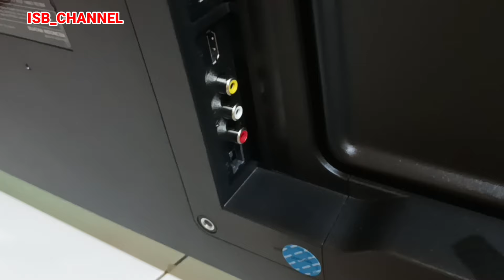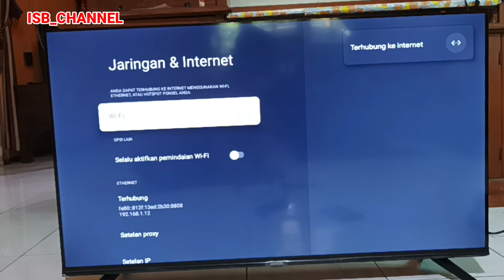CARA MENGHUBUNGKAN ANDROID GOOGLE TV KE MODEM PAKAI KABEL LAN ATASI SINYAL WIFI INTERNET PUTUS PUTUS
cara menghubungkan android tv/ google tv ke jaringan internet / modem internet melalui kabel LAN / jaringan ethernet sehingga koneksi internet lebih lancar dan stabil dibandingkan koneksi via WiFi di tv cooca 40cte6600 / 32cte6600
cara mengatasi sinyal WiFi putus putus atau WiFi tidak stabil pada tv android/ google tv